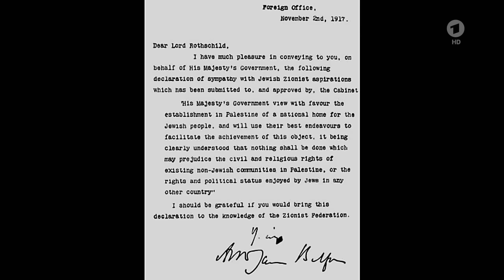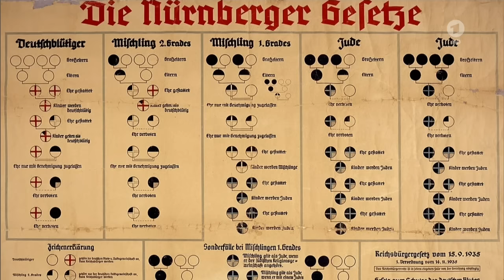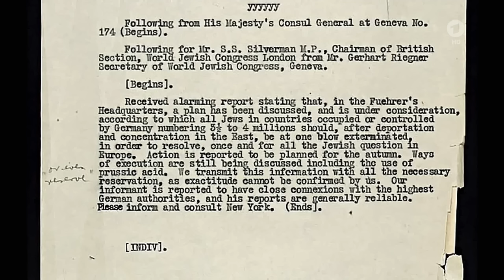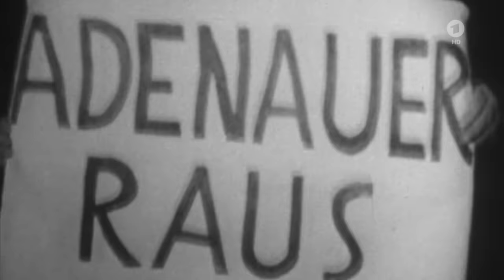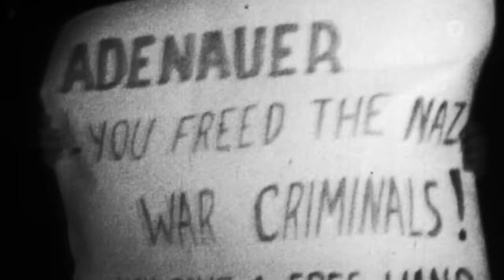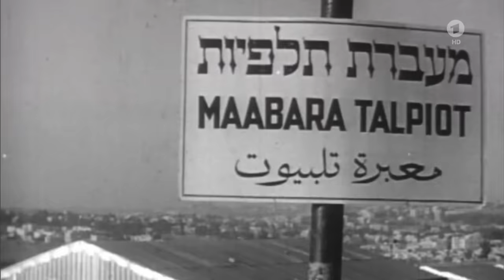Die Entstehung Israels. Weshalb sich bis heute der Hass der Araber auf die Juden darstellt.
ACHTUNG!!! SOLLTEN WEITERHIN HASSTIRADEN AUF DEN POST FOLGEN, WERDE ICH DIE KOMMENTAR FUNKTION DEAKTIVIEREN!!! ICH BIN GEZWUNGEN MENSCHEN VERACHTENDE KOMMENTARE ZU LOESCHEN UND ZU MELDEN. ES WIRD AUCH KEINE WEITERVERLINKUNG GEDULDET, Bitte berücksichtigt das in eurer Kommunikation zu diesem Video.

Copyright ARD 2018/05/07 Die Geschichte im Ersten. Wie sich die Israelis ihr Land eroberten. Eine kriegerische Lüge und die Abneigung auf die ewigen Nazis. Auf meine Person bezogen, bleibe ich sachlich und veröffentliche nur Sendungen, die dem Deutschen Steuerzahler durch GEZ ausgestrahlt und recherchiert wurden. Meine Meinung hierbei ist irrelevant und neutral!!!